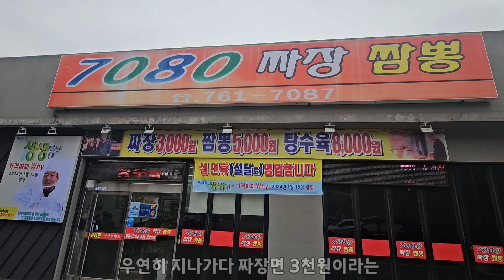《진주 7080짜장짬뽕》도무지 믿기지 않는 3천원 짜장면 이야기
*무한긍정TV [맛집찾아삼만리]에서는 여행 중에 만난 각 지역의 가게들의 장점을 최대한 긍정적으로 안내하는 방송입니다.

입맛의 주관적 차이와 여러 외적 이유로 소개한 중식당의

주소: 경남 진주시 진산로 208
상호: 7080짜장짬뽕
휴무일: 격주 수요일 휴무

■□■□무한긍정TV 채널 전용 휴대폰■□■□